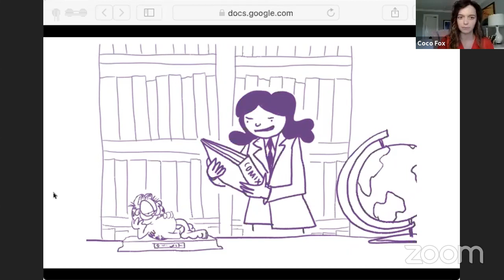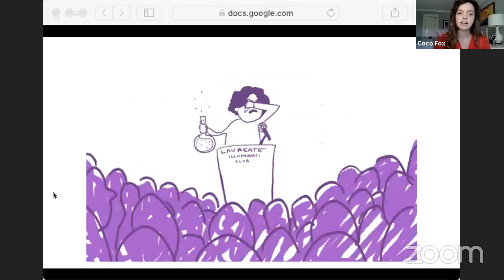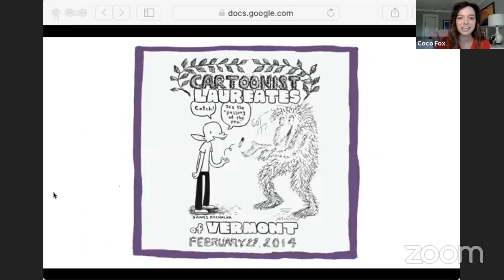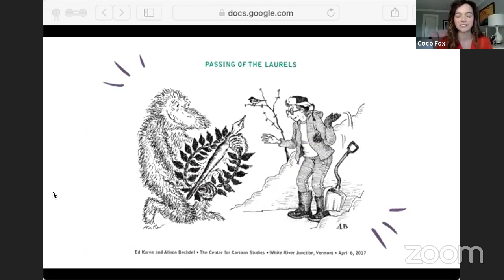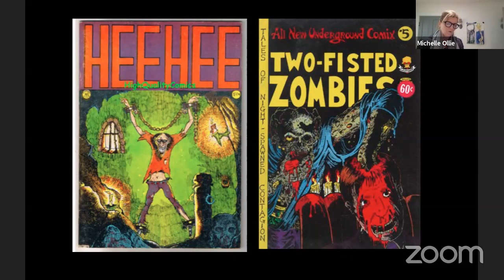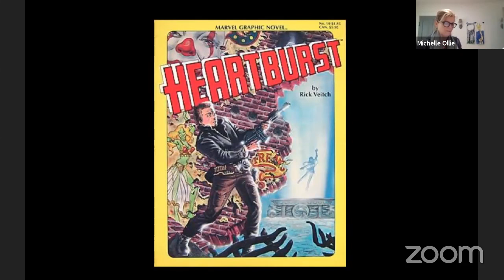(FULL LENGTH) Appointment of Vermont Cartoonist Laureate Rick Veitch